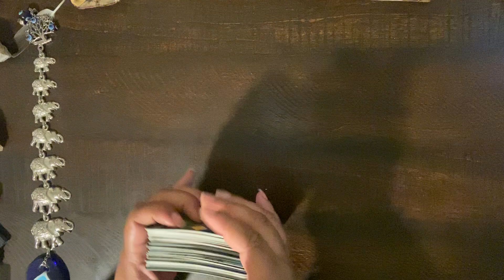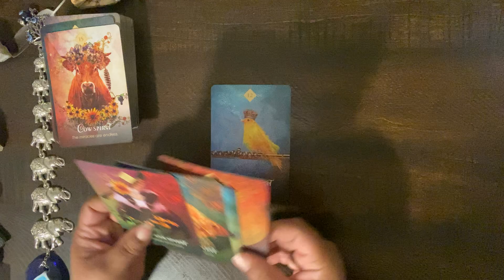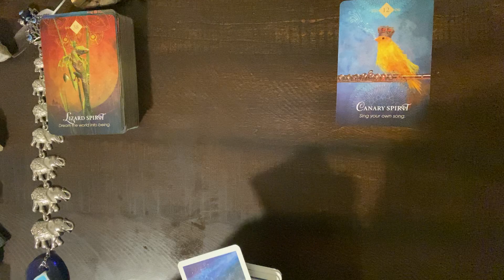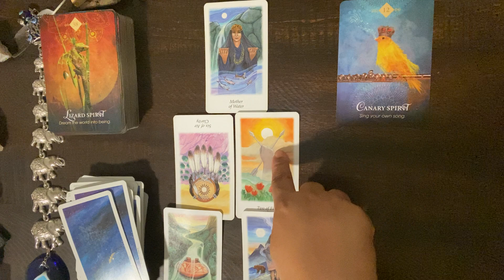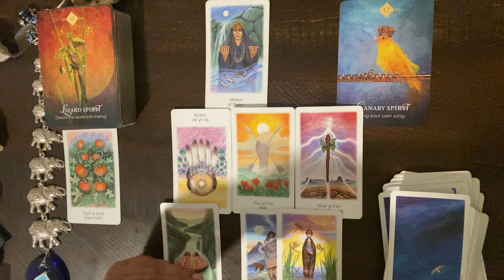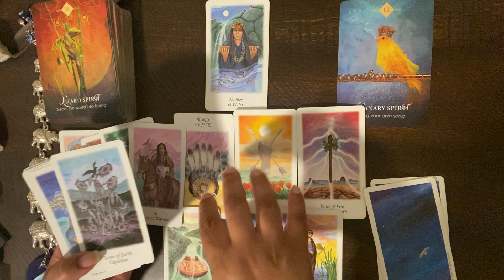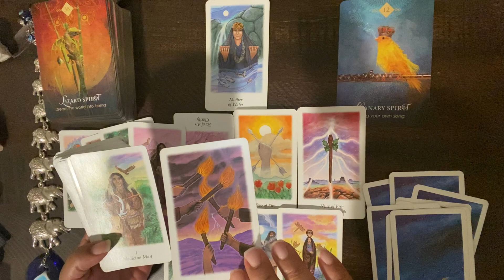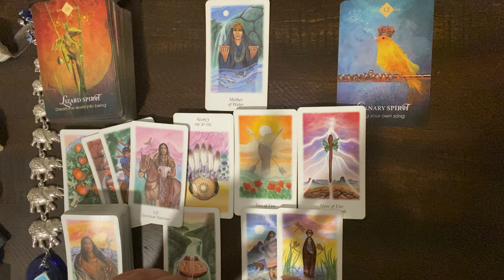***SCORPIO*** ♏️ "SMOKE SIGNALS IS NOT ACKNOWLEDGED AS FORMAL COMMUNICATION!!"